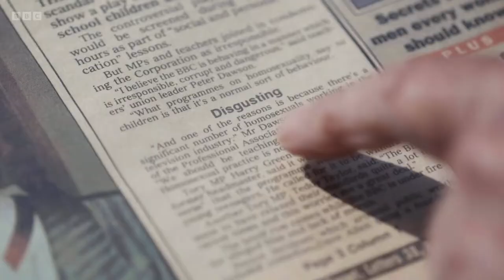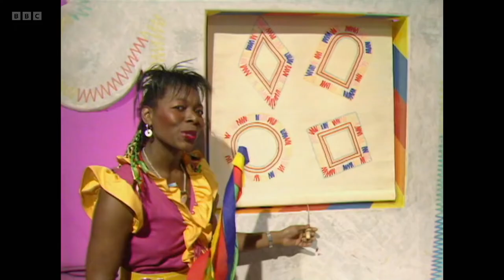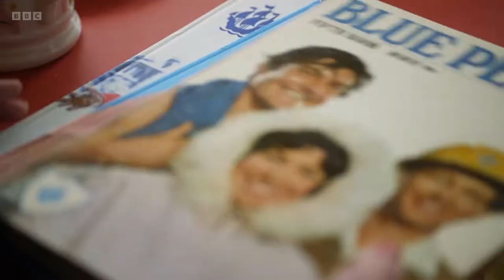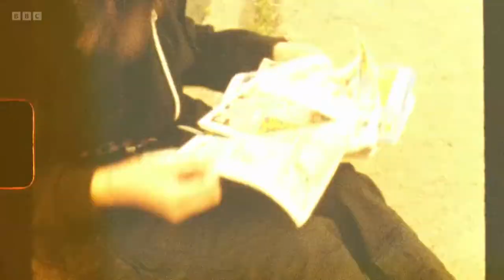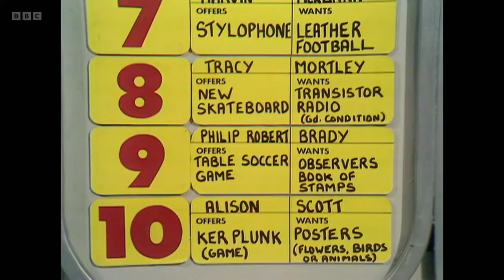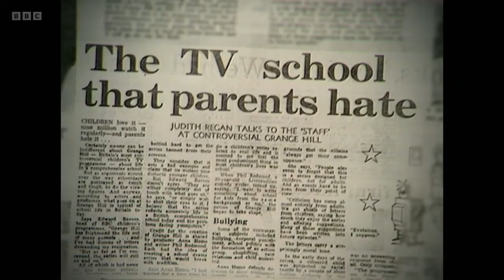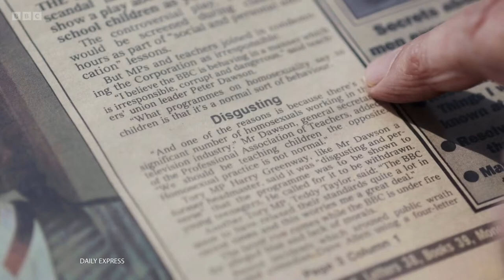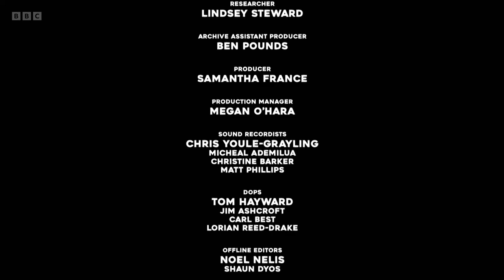Kids TV The Surprising Story